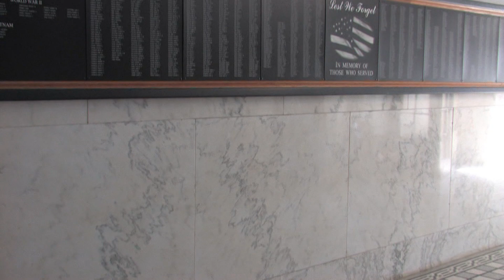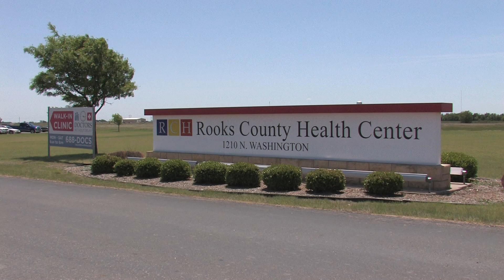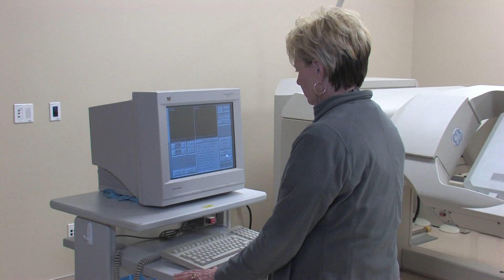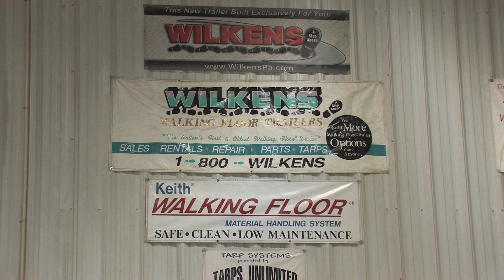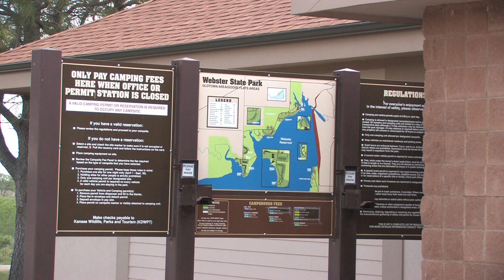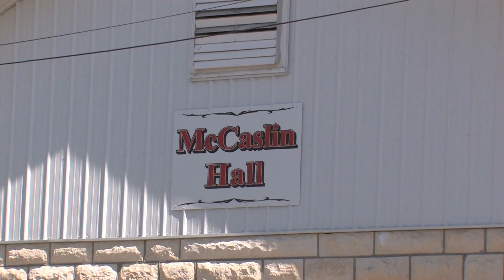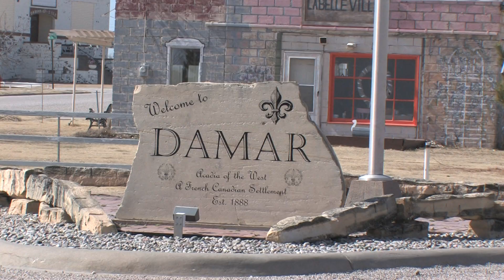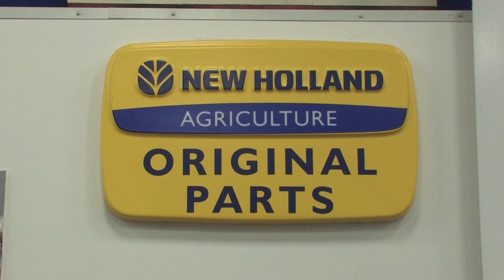Traveling Kansas (503) - Rooks County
Traveling Kansas is a local production from Smoky Hills Public Television that highlights communities, people and attractions across the state.
Learn about the communities, people, businesses and attractions in Rooks County on this episode of Traveling Kansas.